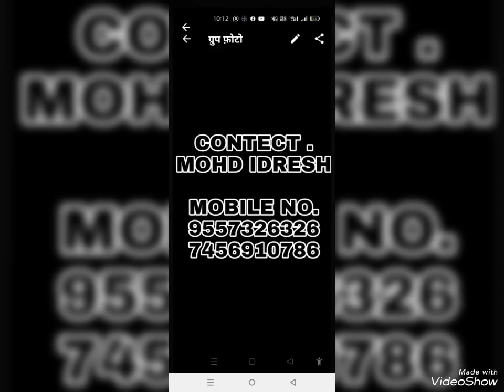Gumbad pr lagne wali Phool Aadhi ke liye contact kre 9557326326